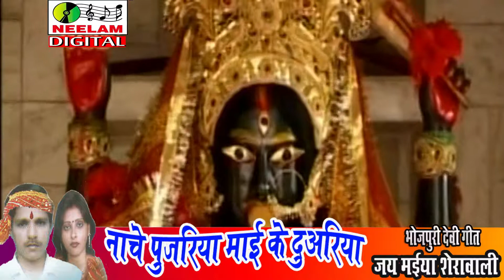Naache Pujariya Maai Ke Duariya | नाचे पुजारिया माई के दुअरिया | Kiren Pathak,Arwind Dikshit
Song : Naache Pujariya Maai Ke Duariya

Album : Jai Maiya Sherawali

Producer : Krishna Kumar Choudhary

Singer : Kiren Pathak,Arwind Dikshit

Lyrics: Bulbul Choube

Presents By : Neelam Films

Vendor : Neelam Cassettes